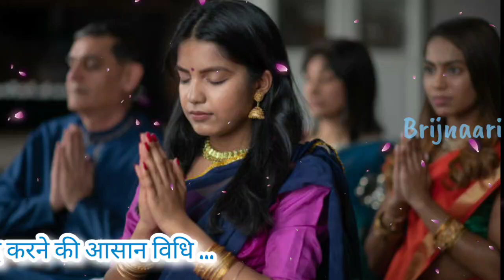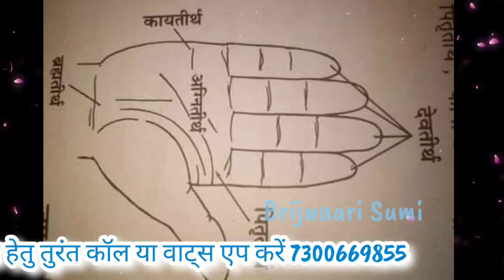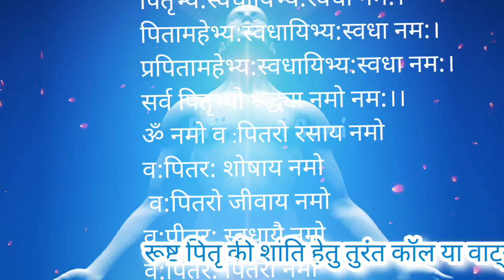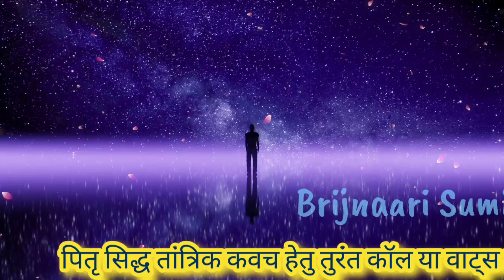घर में श्राद्ध तर्पण पिंड दान करने की आसान विधि ... तुरंत प्रसन्न होंगे आपके पितर पितरानी Shraddha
11 सितंबर "श्राद्ध पूर्णिमा" पितृ पक्ष शुरू जाने श्राद्ध का सटीक समय, पूजा पाठ का तरीका भोजन क्या हो
10th September 2022 (Saturday) – Purnima Shradh
10th September 2022 (Saturday) – Pratipada Shradh
11th September 2022 (Sunday) – Dwitiya Shradh or Dooj Shradh
12th September 2022 (Monday) – Tritiya Shradh
13th September 2022 (Tuesday) – Chaturthi Shradh and Maha Bharani Shradh
14th September 2022 (Wednesday) – Panchami Shradh
15th September 2022 (Thursday) – Shashti Shradh
16th September 2022 (Friday) – Saptami Shradh
18th September 2022 (Sunday) – Ashtami Shradh
19th September 20221 (Monday) – Navami Shradh
20th September 2022 (Tuesday) – Dashmi Shradh
21st September 2022 (Wednesday) – Ekadashi Shradh
22nd September 2022 (Thursday) Dwadashi Shradh or Magha Shradh
23rd September 2022 (Friday) – Trayodashi Shradh
24th September 2022 (Saturday) – Chaturdashi Shradh
25th September 2022 (Sunday) – Sarva Pitru Amavasya or Amavasya Shradh
इस बार पितृ पक्ष में इस 1 मंत्र से तुरंत खुलेंगे आपके बंधे हुए पितर Pitru Paksha Special
IMPORTANT DATES OF SHRADH MAHALAYA SHRADDHA PAKSHA MAKE ANCESTORS HAPPY PITRU DOSH PITRU PAKSHA PITRU PAKSHA 2022 पितरों को करें प्रसन्न पितृदोष पितृपक्ष पितृपक्ष 2022 महालय श्राद्धपक्ष श्राद्ध की महत्वपूर्ण तिथियां
पितृ पक्ष में किसी भी दिन कुत्ते को खिला दे ये 1 चीज मृत्युदंड पितृदोष तुरंत होगा खत्म Pitru PakshaPitru Paksha 2022 | Pitru Paksh | श्राद्ध | पितृपक्ष | पित...
As per Hindu mythology, performing shraddha is obligatory to ensure that ancestors receive their food while staying in the astral world. The auspicious time to perform Shraddha is Kutup Muhurat and Rohina Muhurt. At the end of Shraddha, Tarpan is performed. However, it should be noted that Mahalaya Shraddha for those who died on Purnima Tithi is done on Amavasya Shraddha Tithi, which falls in the Pitru Paksha and not on Bhadrapada Purnima
Pitru Paksha Pitru Paksha 2022 Shradh Shradh 2022 Shradh Paksha Kusha Black seeds Pitar connection black seeds and kusha Hindu Religion hindu shastra Garudha purana
पितृ पक्ष की कथा | Pitru Paksha 2022 - pitru paksha katha | Pitra paksh ki katha
This pitru_paksha_katha video shows 4 stories about pitru paksha. First pitru paksha katha is about Karna coming back to earth for performing Pitru Paksha